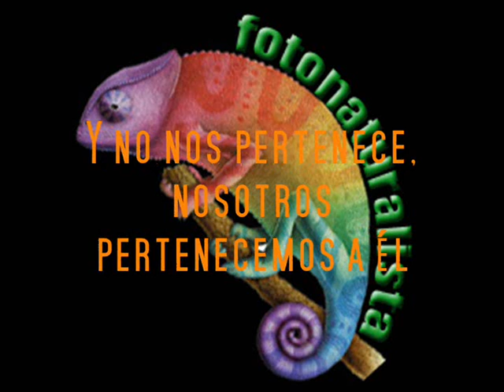Primer Aniversario de Fotonaturalista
Vídeo recopilatorio del primer año de vida de nuestro blog.

En el vídeo falta añadir que tenemos más de 150 fotografías propias.

De nuevo: GRACIAS!!!